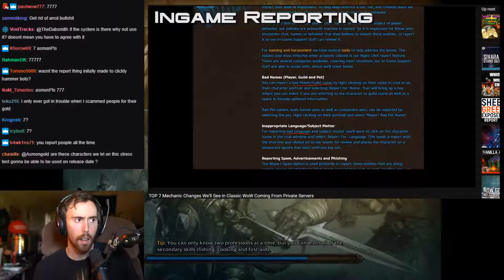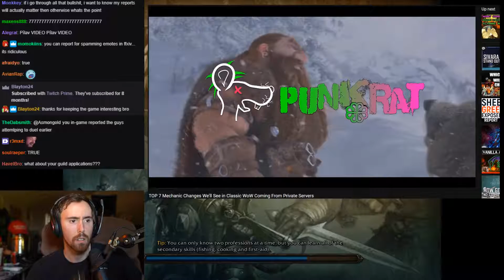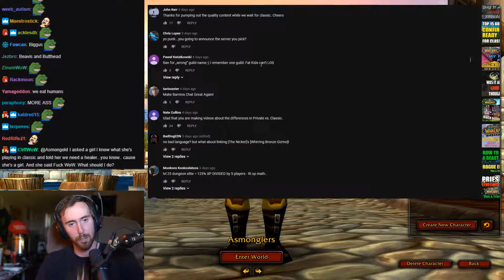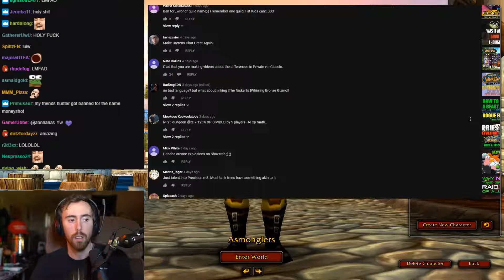Asmongold's Reaction to TOP 7 Mechanic Changes We'll See in Classic WoW Coming From Private Servers